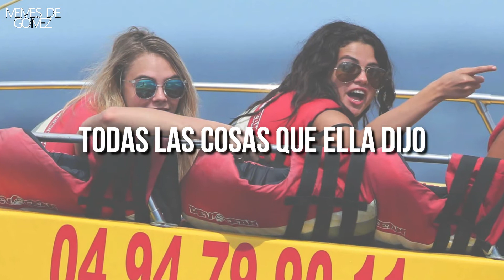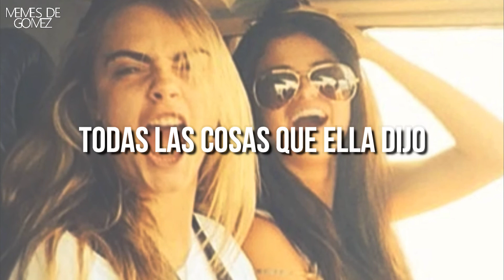t.A.T.u - All The Things She Said (sub español | Caralena Feels